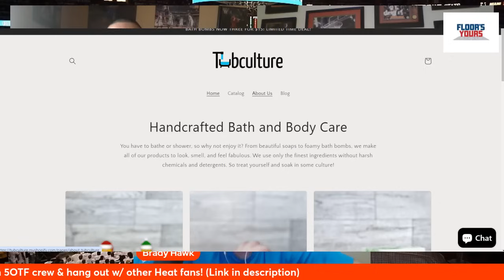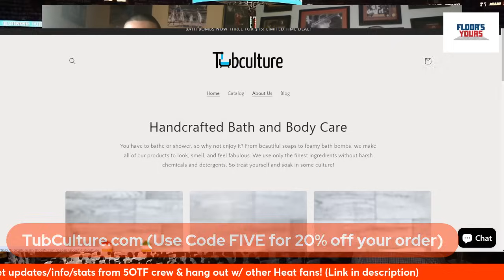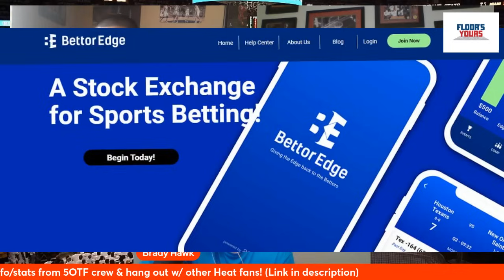Miami Heat: Amidst 5-game losing streak, what needs to change? | Five on the Floor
Greg, Brady & Alex go over the things that need to change for the Miami Heat, including the integration of Terry Rozier, return of Jaime Jaquez and Kevin Love and adjustments.

Join us on our Off The Floor Discord server! Get exclusive insider information, along with updates/stats/insights from the 5OTF crew and hang out with other Heat fans!